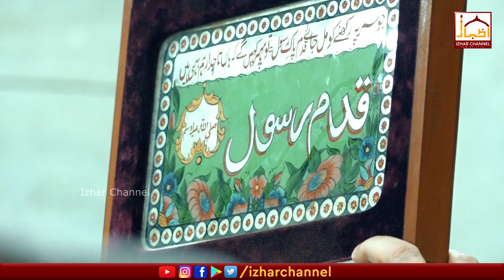Ziyarat e Mooe Mubarak wa Deegar Tabarrukat | Urs Makhdoom Ashraf 2020 | Izhar Channel